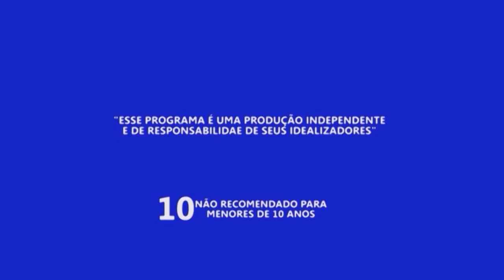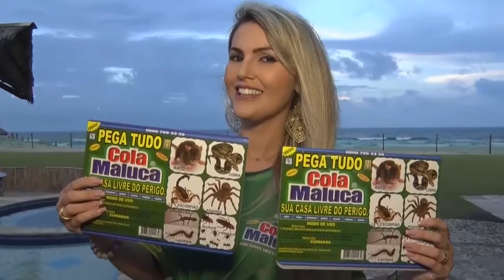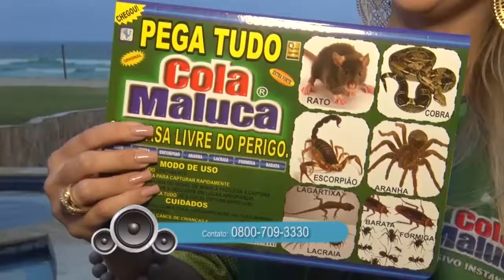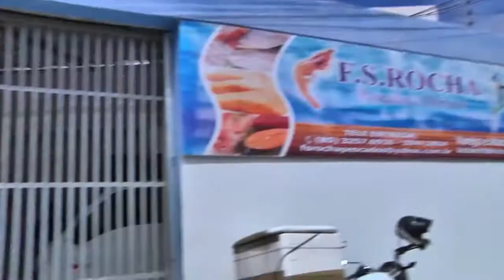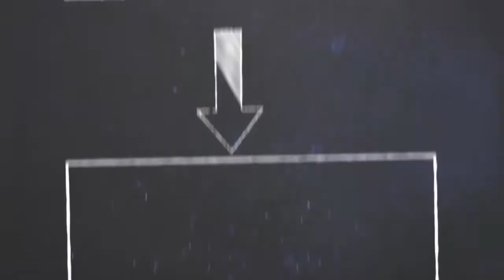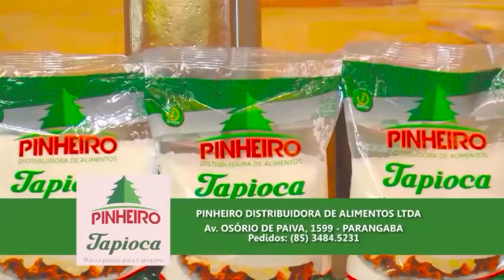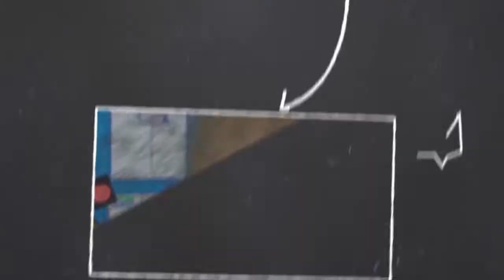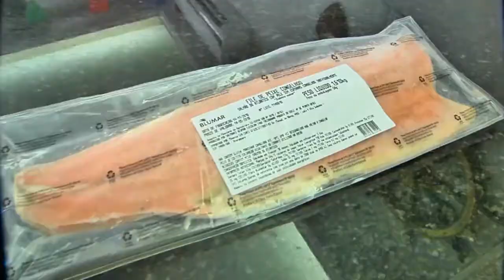Show do Guido Albuquerque / Bloco 1/2 Domingo 18-02-2018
Show do Guido Albuquerque
Bloco 1/2
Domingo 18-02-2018